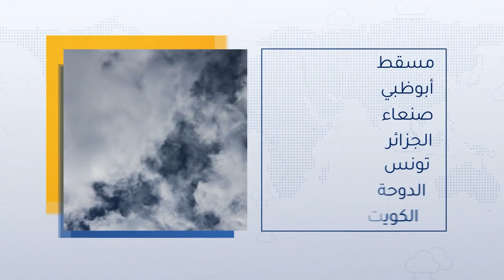طقس العرب - السعودية | النشرة الجوية الرئيسية | الثلاثاء 2-11-2021